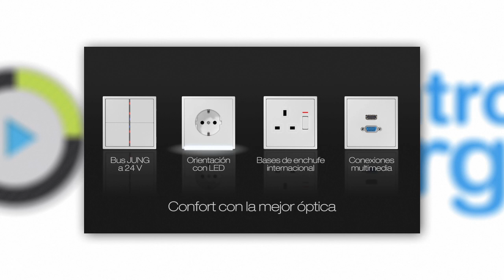Case study Jung: Como ahorrar en iluminación y climatización.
La implantación de sistemas de control como detectores de presencia, la regulación del flujo de la luz y la monitorización generan importantes ahorros energéticos en los hoteles. Cuando lo importante es rentabilizar el negocio, el pay back debe venir antes de cinco años. Es el caso del Hotel Corona de Alicante.

Nos lo contó Jung a través de este Encuentro digital de Twenergy en el II Congreso de Eficiencia Energética y Sostenibilidad en el Sector Turístico (Barcelona, Marzo 2015).